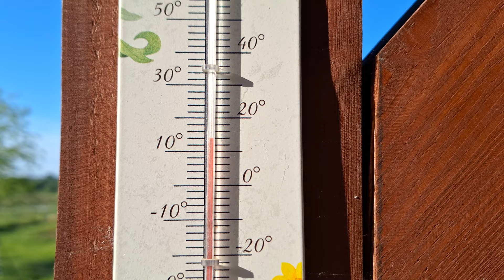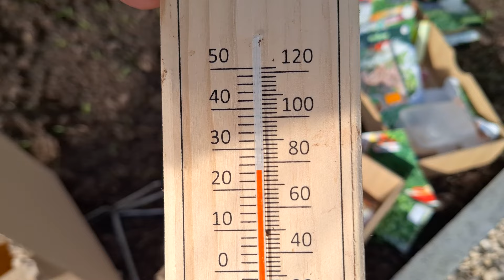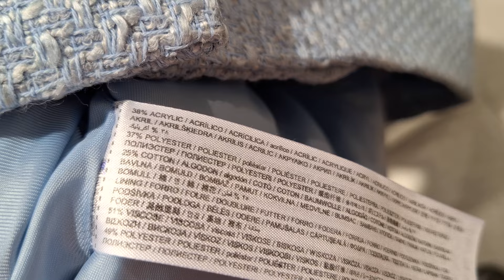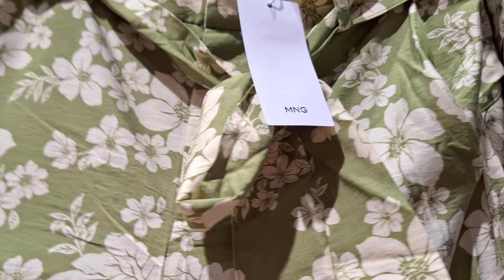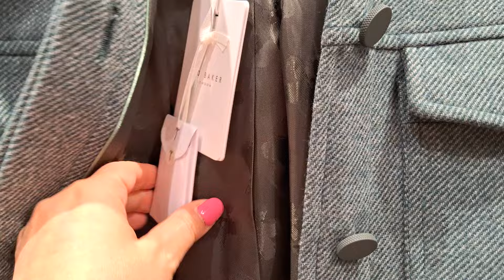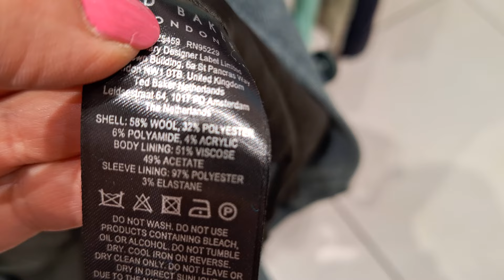JEDZIEMY DO LUBLINA/SUPER PŁASZCZ Z HALF PRCIE/POJCHAŁAM PO ŻAKIET WRÓCIŁA Z/W GŁOWIE SIĘ NIE MIEŚCI